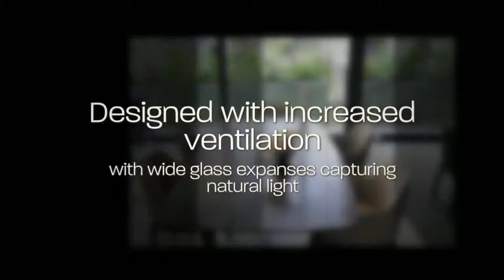Asimont Villas - District 11 marketed by Steeve Tan 97878000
For Best Marketing Results - Call Steeve 97878000